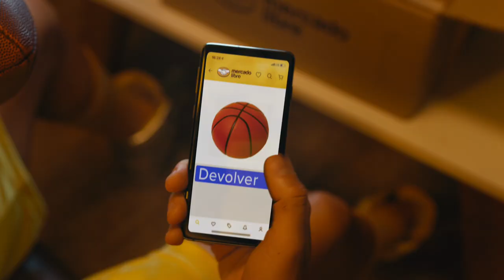MERCADOLIBRE // Compra Protegida // Pelota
Productora: Landia
Agencia: Gut
Cliente: Mercadolibre
Productor: Ale Panzitta
Director: 1985
Post Productor: Julian L. Coppola & Daniela Frylin
Post Producción: LUCIANO TACCONE
Sonido: Fer Martino

Argentina 2019